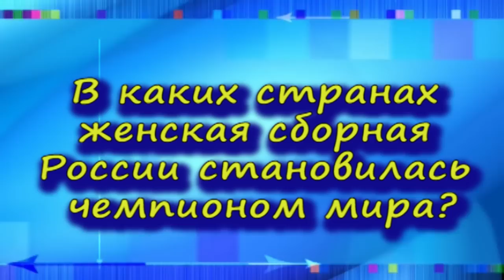Матч-бол с Майей Петровой